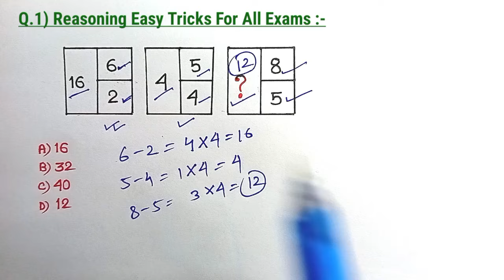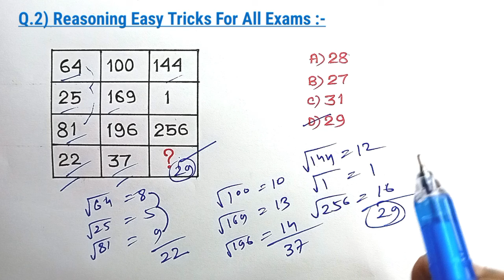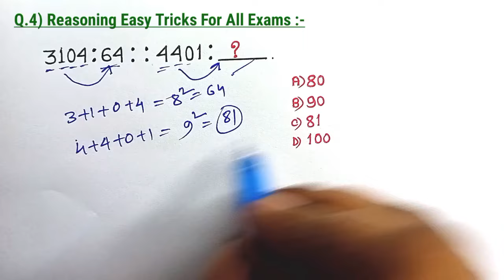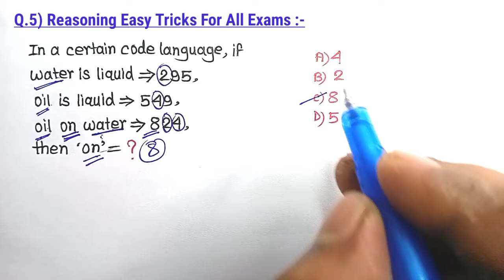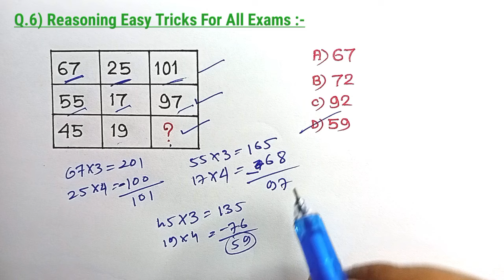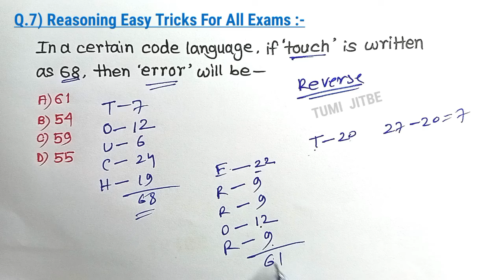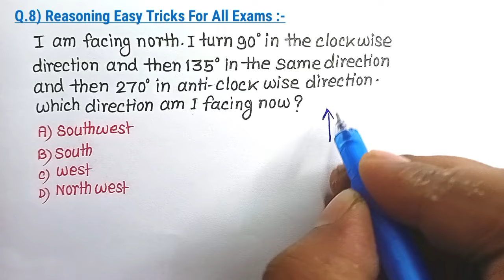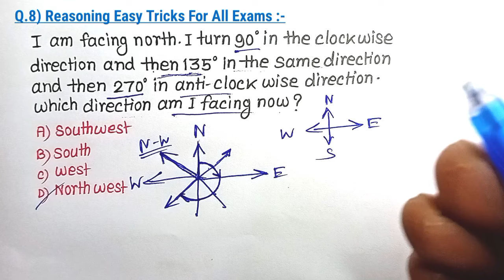रीज़निंग /Reasoning MCQ for Compititive Exams | Aptitude & Reasoning Tricks| Reasoning Classes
Coding Decoding | Coding Decoding Reasoning Tricks| Reasoning for SSC GD CHSL MTS WBPSC |
रीज़निंग /Reasoning MCQ for Compititive Exams | Aptitude & Reasoning Tricks| Reasoning Tricks |

Reasoning Classes For SSC CHSL Exam 2023| Reasoning Tricks| Reasoning for SSC RRB DEFENCE PSC||

4) for preparation of SSC CGL CHSL RRB NTPC RRB GROUP D And all Compitition exam please see the below link 👇 videos

SSC MTS
SSC CHSL
SSC GD
SSC CGL
WB PSC
WB POLICE
WB POLICE SI
RRB
RRB GROUP D
RRB TECHNICIAN
RRB ALP
UP
UP PSC
MP PSC
PSC
AFCAT
DEFENCE
CRPF
DEFENCE

reasoning ,
reasoning classes,
calendar reasoning,
dice reasoning,
venn diagram reasoning,
number series,
coding decoding,
average problems tricks and shortcut,
missing number reasoning,
reasoning tricks,
Simplification tricks,
number series reasoning tricks,
Ratio Proportion tricks,
calendar and time reasoning tricks ,
reasoning tricks,
ssc cgl analogy reasoning,